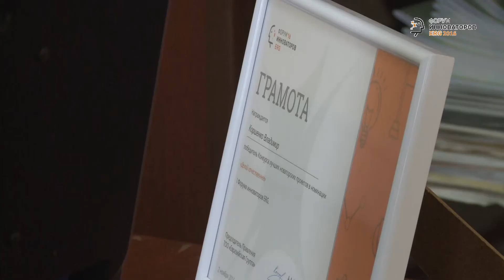Владимир Коршенко, Шубарколь комир, победитель Форума инноваторов ERG 2016